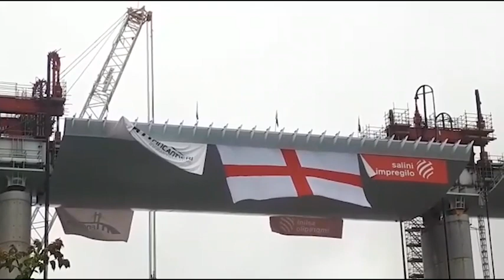Genova, la posa dell’ultima campata: la salita finale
L'ultima campata sta per essere sollevata del tutto

Una volta terminato il varo dell'ultima campata il nuovo ponte di Genova, realizzato sul progetto donato dall'architetto Renzo Piano, sarà inaugurato alla presenza del presidente del Consiglio, Giuseppe Conte, e del ministro delle Infrastrutture e dei Trasporti, Paola De Micheli. ( Ansa - CorriereTv ). Guarda il video su Corriere